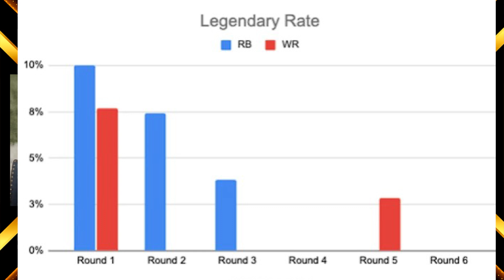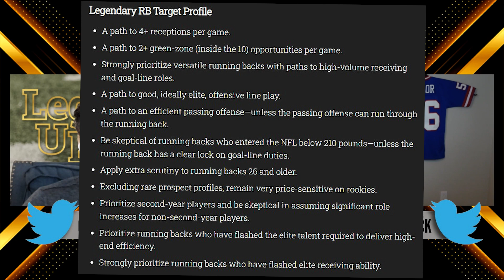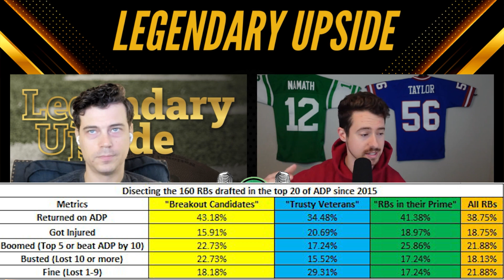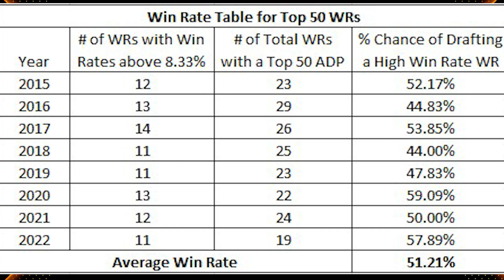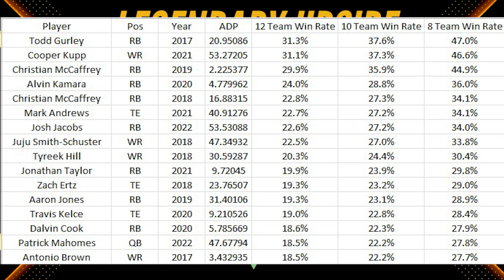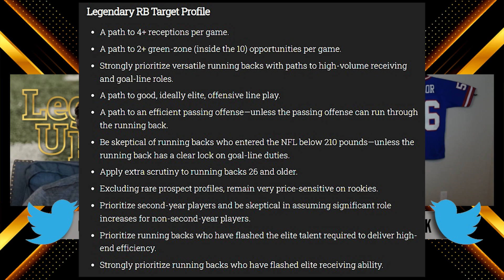Legendary Upside Running Backs w/ BBM3 Champion Pat Kerrane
Bush is joined by @PatKerrane from @legendaryupside to talk through some legendary upside scenarios for the top RBs

Timestamps
00:00 Intro
00:50 Legendary Upside Intro
03:20 “Silent Killer Running Backs”
07:00 RBs Get Injured & Bust at a High Rate
10:05 Young Running Backs & the RB Landscape
17:40 Legendary Upside Running Backs in 2023
27:00 Breece Hall
38:17 Tony Pollard, Nick Chubb & Saquon Barkley
45:00 Outro

FOR OUR RANKINGS, & BONUS CONTENT
Signup annually to get 6 months free + a free zoom consult!

PROTECT YOUR FAMILIES WITH THE BEST CYBERSECURITY
to get a free 14 day trial for the best and only cybersecurity tool you'll need

To get your sports picks from pro bettors for $5 for the first day:

PREMIUM WIRELESS FOR AS LOW AS $15/MONTH
and get premium wireless for as low as $15 a month today!